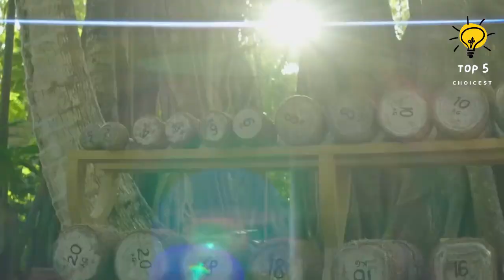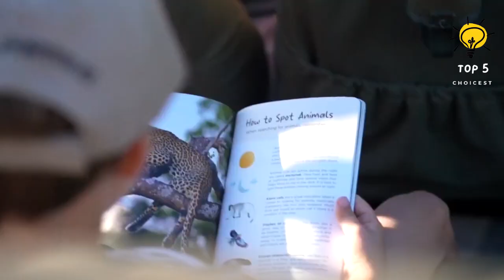most expensive hotels in the world : Luxury Hotels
For those seeking the highest level of luxury while on vacation..From coast-to-coast and across seas, prepare for an amazing journey full of destinations that will satisfy even your wildest travel dreams.
So here are the top 10 luxury hotels in the world.

best hotels in the world vlog
travel vlog 2023
most expensive hotels in the world
most expensive hotel
most expensive hotels in dubai
most expensive hotels in the world 2023
most expensive hotels in new york
most expensive hotel room
most expensive hotels mrbeast
luxury
palms casino resort
four seasons hotel
penthouse suite
hotel
top 10 luxury lifestyle in the world
top 10 luxury lifestyle
hotels
top 10
hotels in new york city
california eagles
top 10 luxury hotels in the world 2023
luxury
top 10
luxury hotels in the world
luxury hotels in india
luxury hotels in dubai
luxury hotels in new york city
luxury hotels in london
travel vlog
top 10
luxury hotels
10 most luxurious hotels in the world
luxury hotel room
top 10 most luxurious hotels in viluxey luxury life
the top 10 most expensive hotel suites in luxury life
top 10 best countries to visit viluxey luxury life
in style the top 10 most dream life luxury
the top 10 most luxury lifestyle elegance
the luxurious lifestyle top 10 luxury yachts in
viluxey luxury life top 10 most expensive and luxurious
top 10 luxury yachts luxury lifestyle elegance
top 10 unbelievable most expensive luxury viluxey luxury life
most expensive hotel
most expensive hotels in las vegas
most expensive hotels in vegas
most expensive hotels in india
most expensive hotels in london
most expensive hotels in paris
most expensive hotels in usa
most expensive hotels in the philippines
luxury
palms casino resort
four seasons hotel
penthouse suite
youtuber vlog
most expensive hotel
hotel
luxury
top 10
hotel
luxury
hotels
top